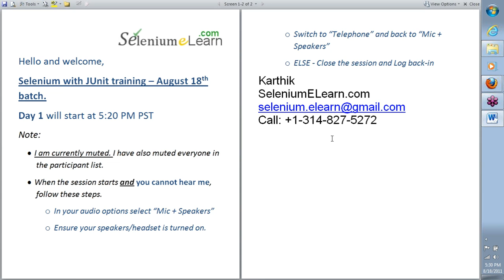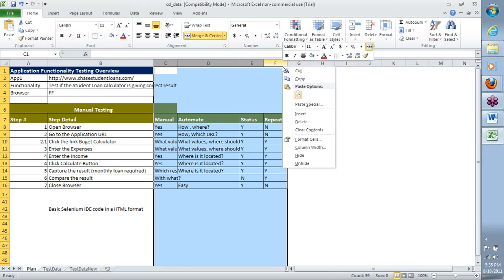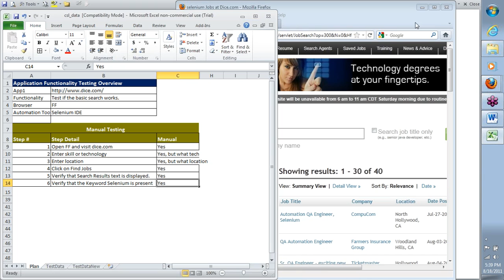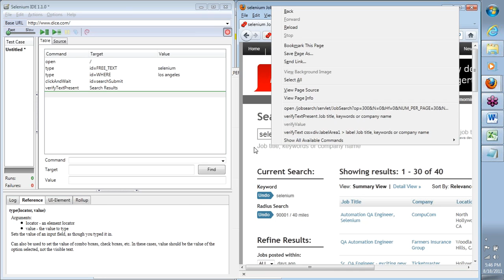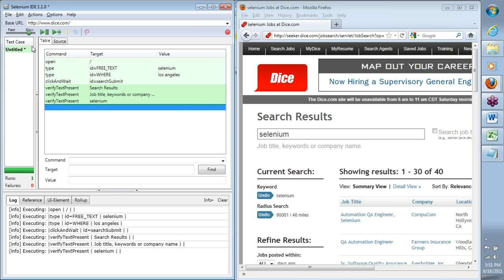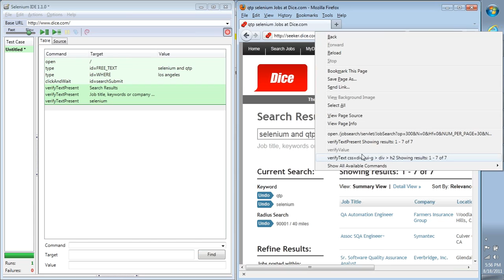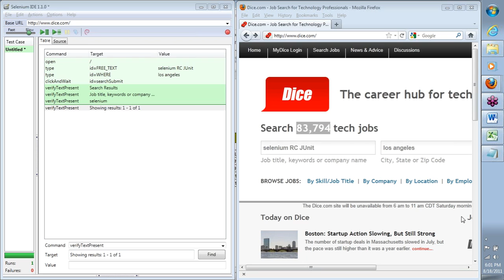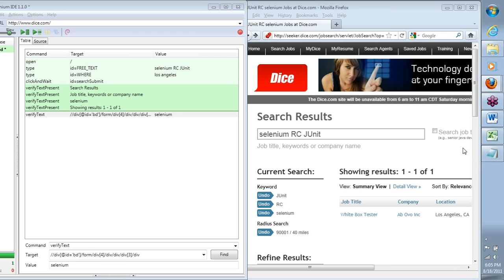1 Worlds best Selenium Training videos JUnit Java WebDriver TestNG Server RC GRID